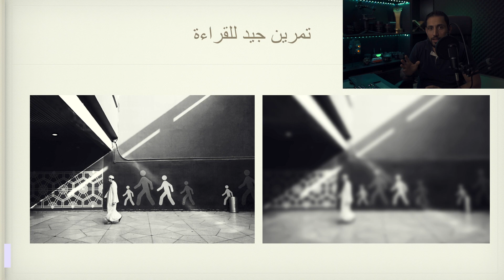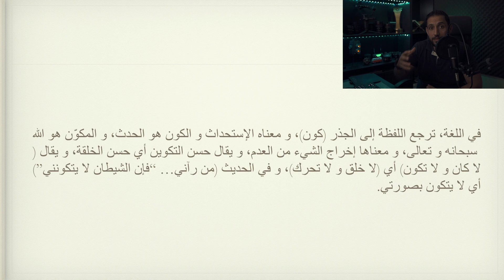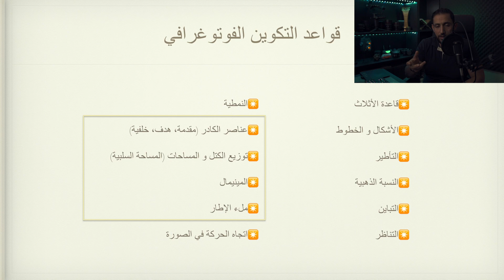التكوين في التصوير الفوتوغرافي - الفيديو ٢ - قراءة الصور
هذا الفيديو الثاني من دورة التكوين في الصور الفوتوغرافية
بتكلم فيه عن تمرين بسيط يساعدك على قراءة الصور ..
بتمنى يكون خفيف ولطيف .. والفيديو القادم راح يكون عن قاعدة الاثلاث ان شاء الله..

طبعاً قبل ما تطلع مهم جداً جداً جداً ؛؛؛

الكاميرا المستخدمة في التصوير:
Sony A7iii
حسابي في الإنستجرام: (Sufian_alatrash)